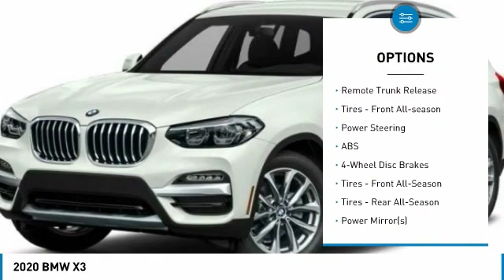2020 BMW X3 B20544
2020 BMW X3 D'Iberville, MS
Stock# B20544

Galleria BMW
11282 Mandal Pkwy

2020 BMW X3 sDrive30i Mineral White Metallic RWD 2.0L I4 TwinPower Turbo Sales Price reflects Dealer Contribution and all available Manufacturer rebates/incentives, Not all customers will qualify for all Manufacturer rebates/incentives (ex BMW Loyalty), Price does not include tax, title, license and document fees, All Sales are Final, Customers are responsible for all transportation costs, Galleria BMW only accepts Certified Funds for Deposits, Down Payments and/or Cash Down, Deposits accepted by Galleria BMW will hold designated Stock Number for a maximum of 72 hours, Deposits accepted by Galleria BMW are non-refundable, TIBBFX, 8-Speed Automatic.

Galleria BMW is proud to serve our Mississippi Gulf Coast customers! Our new State-of-the-Art Facility is designed with our customer in mind - With four customer lounges, our Isetta Bar with complimentary refreshments, the BMW Boutique and much more! Let us show you how Galleria BMW wants to earn your business! Price does not include tax, title, license and document fees. Sales Price reflects Dealer Contribution and all available Manufacturer Retail Purchase incentives (Lease rebates may differ). Sales price excludes any aftermarket parts or accessories installed at the dealership (ex. Window tint, all weather floor mats, cargo mat, paint surface protection, etc.). Not all customers will qualify for all incentives. See Galleria BMW for eligibility and complete details. Thanks!